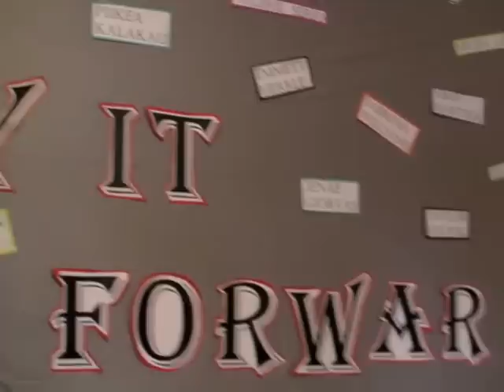Dorm move in day